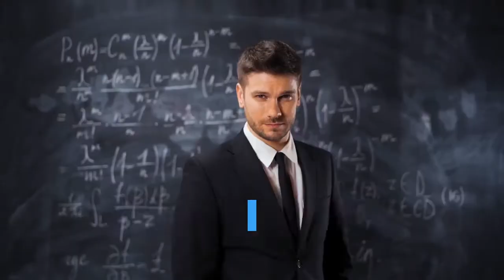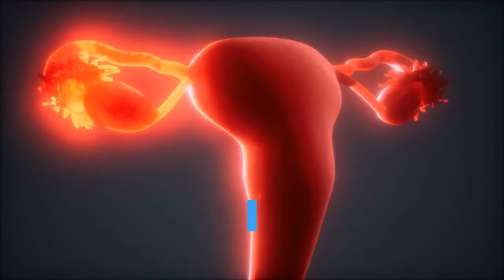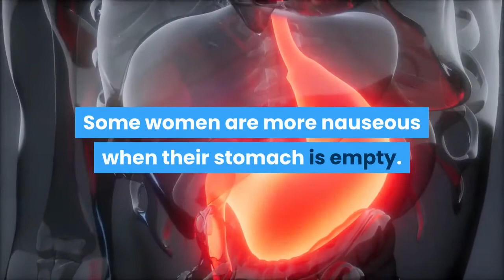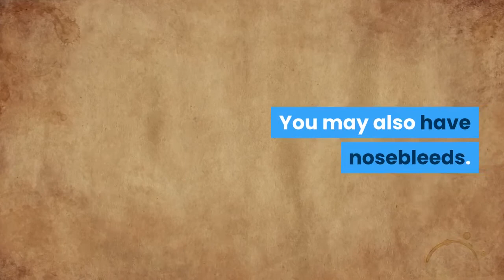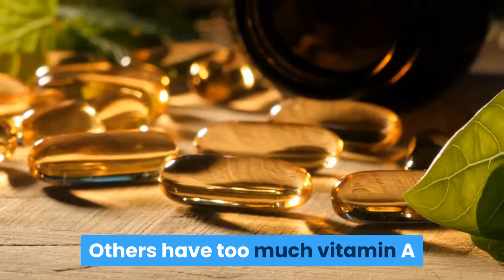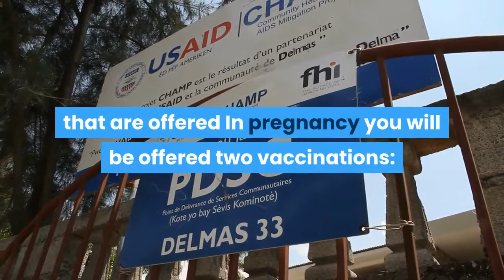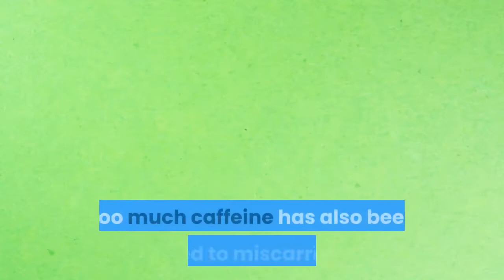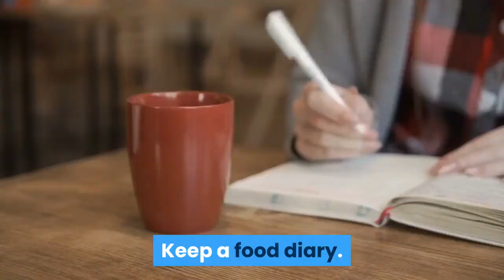Your Maternity Care and Covid 19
Pregnancy and childbirth can be a time of great joy as well as apprehension, especially during this time of COVID-19. We want to assure you that we are taking every precaution to ensure your safety and well-being. We have implemented extra safeguards in our clinics and hospitals, including more frequent cleaning, entrance screenings and social distancing in our registration and waiting areas. The following steps are designed to keep you, your family and our providers healthy and safe.

We may be canceling some routine office visits or converting them to video visits to reduce person-to-person contact. When you do need to come into the office, we ask that you do not bring any visitors with you. See our Updated Visitor Restrictions for the latest information.
To keep our patients and staff safe, everyone who enters the hospital or clinics has a health screening to make sure they do not have any symptoms of COVID-19. Those who have symptoms are not permitted to enter.
Everyone who enters the hospital or clinics is given a mask to wear. This mask is worn with every person-to-person interaction to ensure that even those who do not have symptoms will not spread the virus.
All pregnant women who are admitted to Labor & Delivery will undergo testing for COVID-19 to make sure they don't carry the virus and to prevent transmission to others.
If a hospital patient does have or is suspected to have the virus, we use rigorous protocols for infection control to prevent the spread of COVID-19.
All health care providers use appropriate protective equipment to keep everyone safe.

Taking Care of You and Your Baby While You’re Pregnant
It’s important to take care of your baby, even before he or she is born. You can do this by living a healthy lifestyle and keeping doctor’s appointments while you’re pregnant. This is called prenatal care. You’re more likely to have a healthy birth if you maintain a healthy pregnancy.

Path to improved health
Your doctor will start by reviewing your medical history. He or she also will want to know about your symptoms. During this first appointment, urine and blood samples will be taken. (These will also be taken again on later visits.) Urine tests check for bacteria, high sugar levels (which can be a sign of diabetes), and high protein levels (which can be a sign for preeclampsia, a type of high blood pressure during pregnancy). Blood tests check for blood cell count, blood type, low iron levels (anemia) and infectious diseases (such as syphilis, HIV, and hepatitis).

The doctor also may do other tests at your first visit. These may vary based on your background and risk for problems. Tests can include:
Take a prenatal vitamin Eat five or six well-balanced meals each day
But don’t overeat. You only need 300-500 additional calories per day. Keep a food diary.
Limit caffeine
Drink plenty of fluids (six 8-ounce glasses of water per day)
prenancy
Don’t drink alcohol
Wear sunscreen
Fly smart (avoid air travel if possible early and late in pregnancy)
Avoid changing cat litter (to reduce risk of toxoplasmosis)
Give in to cravings – sometimes
Know when to call your doctor with concerns
Don’t smoke; avoid secondhand smoke
Get enough sleep
Wear your seatbelt
Don’t take over-the-counter medications or herbal remedies without medical consultation
prenancy
See your dentist
Take a pregnancy class
Baby sit a friend’s baby for some real-world experience
Tour birth facilities
Practice relaxation techniques daily (yoga, stretching, deep breathing, massage)
Don’t overmedicate
Exercise, but don’t overdo it
Stretch before bed to avoid leg cramps
Take a picture of yourself before the baby arrives.

HEALTH IS HEALTH